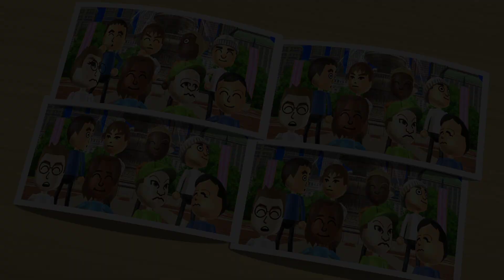Wii party (Wii パーティー) - Board Game Island (Eng Sub)